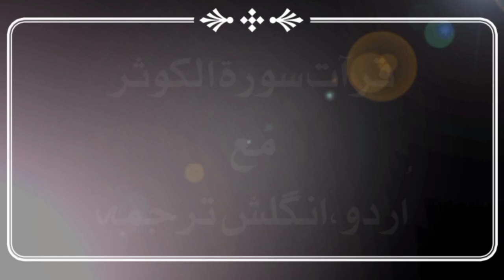Qirat Sorah Al Kosar By Subhan Imran And Nazir Ahmed (قرآت سورۃ الکوثر)